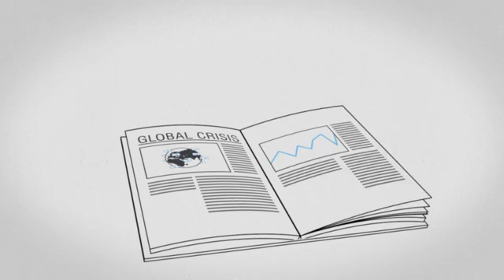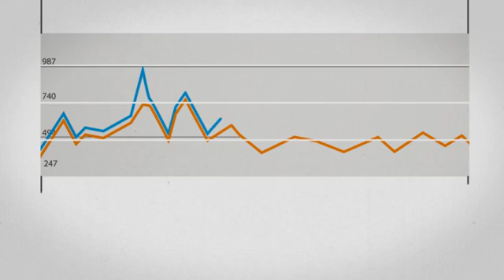An animated introduction to the UN's Global Pulse initiative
Global Pulse is an innovation initiative of the UN Secretary-General, harnessing today's new world of digital data and real-time analytics to gain a better understanding of changes in human well-being.

Production Development: Christine Outram, Peter Hirshberg, Anoush Rima Tatevossian
Animation: Filippo Camedda
Voice Over: Alice Kariuki
Voice Editing: Rosie Starr